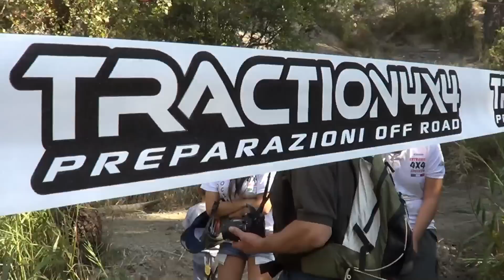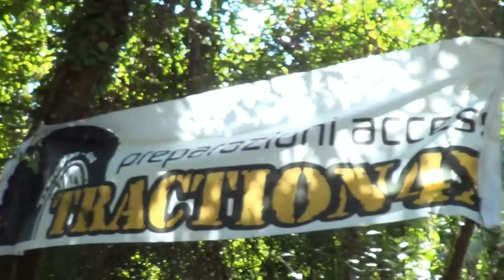XTC EXTREME FINALE 5° TAppa 2014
Video Trailer evento XTC Estremo 2014. 5° Tappa Piancardato (PG).
Video realizzato dal QTM, regia e montaggio Danilo Cerquaglia.